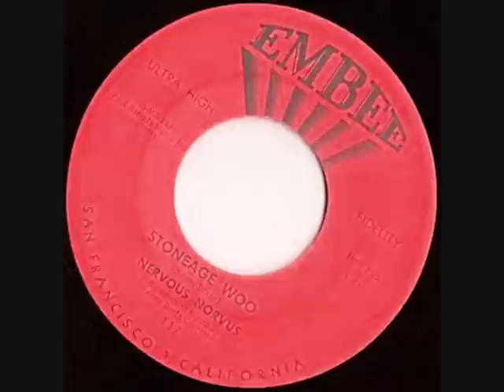Nervous Norvus, Stone Age Woo